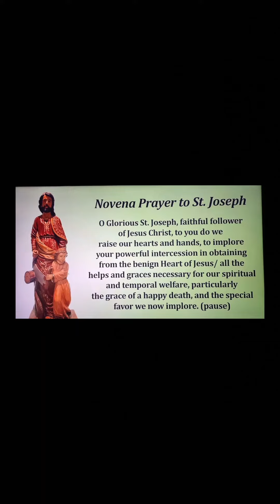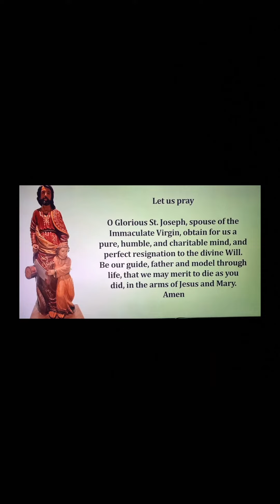Novena to St. Joseph